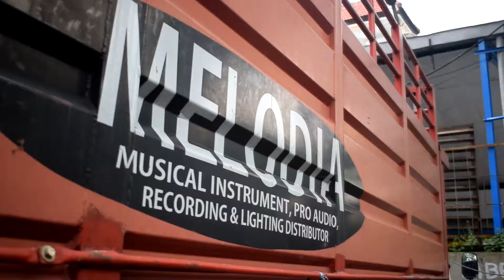Company Profile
Melodia Production Musical Instrument, Pro Audio, Recording & Lighting Distributor